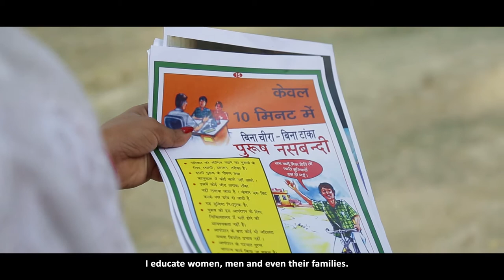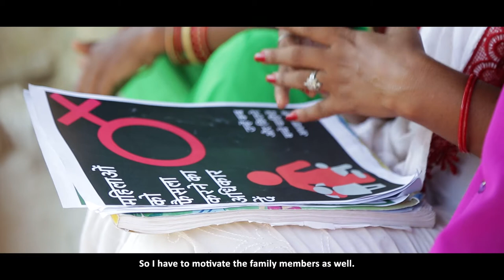Family Planning: Documentary of family planning champion Anupam Singh